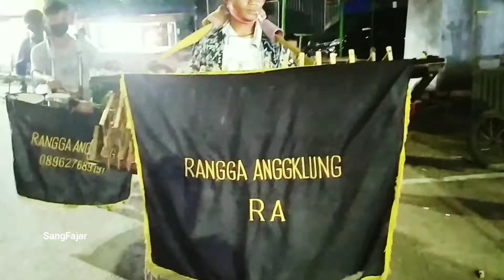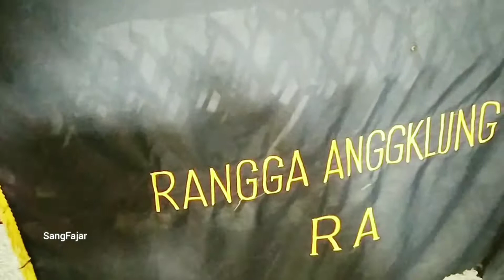Aksi Pengamen Jalanan Kota Subang | Angklung Kopi Dangdut| Suasana Malam Di Pujasera Subang 2021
Aksi pengamen jalanan kota subang. Pengamen Angklung kopi dangdut mencoba bertahan di tengah kemajuan jaman&diberlakukannya PPKM. Suasana malam di pujasera Subang.

Pengamen angklung ini berasal dari kota cirebon. Selalu eksis ngamen di tengah pandemi&diberlakukannya PPKM 2021. Mereka siang  biasa mangkal di lampu merah perempatan sinta jl. otto iskandar dinata kota subang. Kalau malam ngamennya di sekitar pujasera.

Lagu yang sering di bawain lagunya kopi dangdut👍